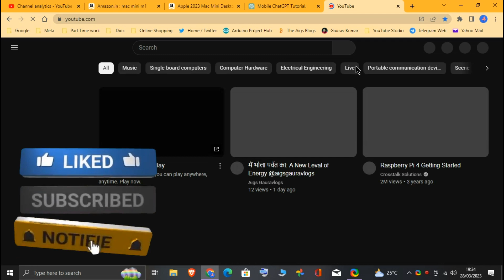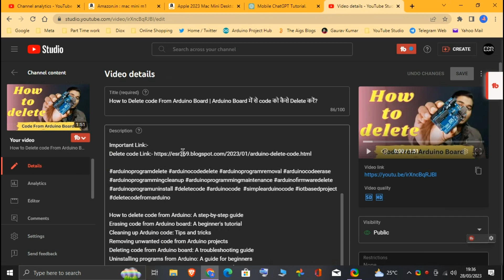From Zero to Hero: How ChatGPT Can Help You Build a Successful YouTube Channel@ESR369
Hello Guys
In This Video👇👇
📌Revolutionize Your Content Creation with ChatGPT: The Ultimate Tool for YouTubers"
📌Mastering YouTube SEO with ChatGPT: Tips and Tricks for Boosting Your Channel's Visibility"
📌Unlocking the Power of ChatGPT: How This AI-Language Model Can Transform Your Content Creation
📌Revolutionize Your Content Creation with ChatGPT: The Ultimate AI Writing Tool for YouTube
📌Unlocking the Power of ChatGPT: How This Language Model Can Revolutionize Your Content Creation
📌Unleashing the Power of ChatGPT: How this Advanced Language Model Can Revolutionize Your Content Creation
📌Unlocking the Full Potential of ChatGPT: How This AI Tool Can Transform Your Content Creation Process
📌Revolutionize Your Content Creation with ChatGPT: The Ultimate Tool for YouTube Success
📌Unlocking the Power of ChatGPT: How This Advanced Language Model Can Transform Your Content Creation Game
📌Revolutionize Your Content Creation with ChatGPT: The AI Tool You Need for Your YouTube Channel
📌Revolutionize Your Content Creation with ChatGPT: The Ultimate AI Writing Assistant

In this video, we'll show you how to use ChatGPT to come up with exciting and relevant video topics that are sure to attract more viewers to your channel. We'll also demonstrate how ChatGPT can help you research and optimize your video titles, tags, and descriptions for better visibility and engagement.

Whether you're a beginner or an experienced YouTuber, ChatGPT can be a game-changer for your channel's growth and success. So, what are you waiting for? Watch this video and start leveraging the power of ChatGPT to take your YouTube game to the next level!
Important Link:-

👉Keep supporting ❣️
Guys, If the video is helpful and knowledgeable for you.

𝐀𝐛𝐨𝐮𝐭 ESR:-
Welcome to our ESR YouTube channel,
The main intention of ESR YouTube channel to share Experimental knowledge, new ideas & invention.
And try to RE_search new things in the science & Technology fields.